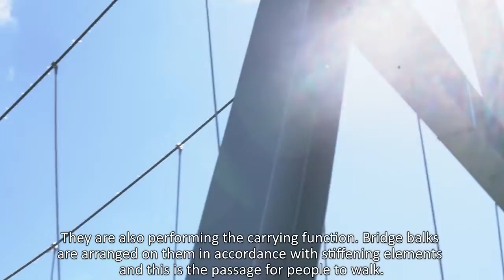SKY WAY - String Bridge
SkyWay Technologies Co. proposes an innovative solution to the design and construction of motor-roads, railways and pedestrian bridges, overpasses, flyovers and other extended transport structures with features that fully comply with the requirements of existing international standards. For example, string bridges meet all the provisions of the Russian Federation (Building Regulations and Rules 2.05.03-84 * “Bridges and Pipes”, II-23-81 “Steel Structures”), the Project of European Standards (ENV) and the new US Bridge Standards (AASHTO).

SkyWay technology allows to exclude expansion joints throughout the structures, which increases their evenness, strength and durability, reduces the consumption of materials by several times, thus decreasing the cost of structures.

“Exhibition sample of string overpass” is the mean technical name of the string bridge, well known to all guests of EcoFest 2018. Today we will tell more about this structure to those who missed that event. This is a transport system designed to demonstrate alternative applications of string communication systems and tests with components of a string overpass using a coiled tubing pipe as the main carrier element. It is located not far from the guest house onsite of SkyWay EcoTechnoPark as a span structure made of metal parts with two anchor points at the edges and two intermediate supports. The span of intermediate supports is 10/30/10 m.

In addition to light weight and openwork of the structure, string bridges are almost the same in the exterior as the traditional ones, since innovative solutions are hidden inside the structure. We offer to look inside the string bridge and get comments from Alexander Migel, Leading Design Engineer, Design Bureau “Transport Overpass”, SkyWay Technologies Co.

Invest in SkyWay, Save the Planet! :)